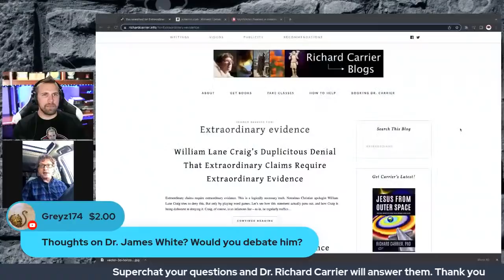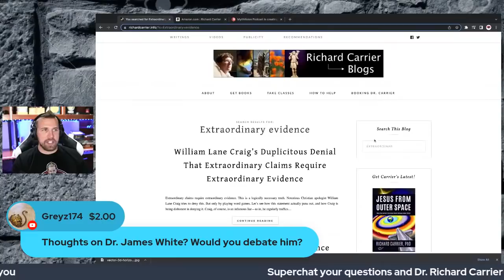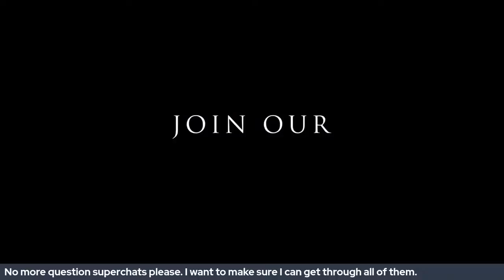Challenge Dr. Richard Carrier | Expert In Ancient History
Show Dr. Richard Carrier some love and help support his work.